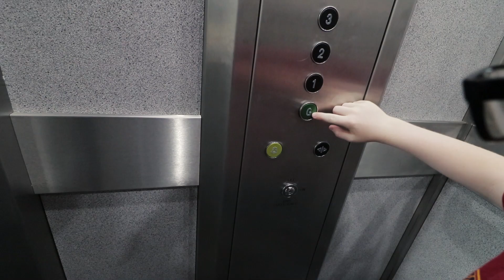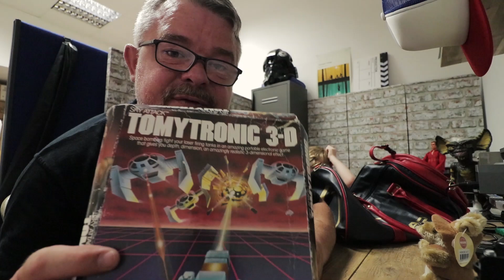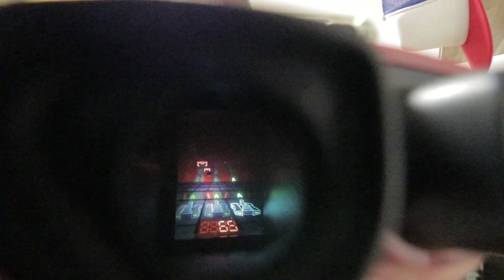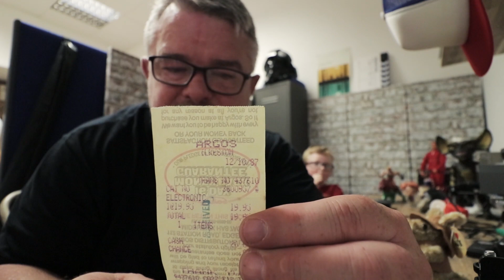Vlog 9 - the one with Golden Eagles, Tomytronic 3D Sky Attack and a Kangaroo!!!!!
Back in the fold with the WILD! vlogs - the pain of losing good footage to the cutting room floor is a necessary bind for any rational film creator. At least they can get their moment here...